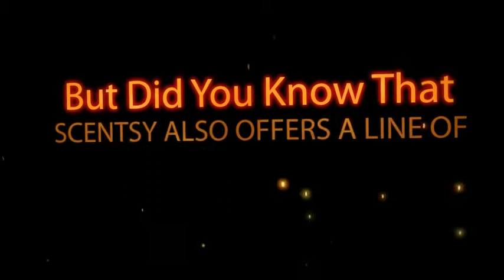electric candle warmers, scentsy scents